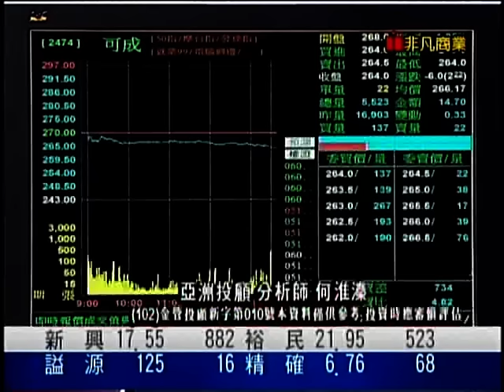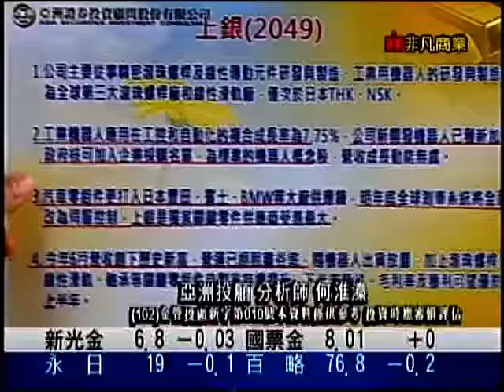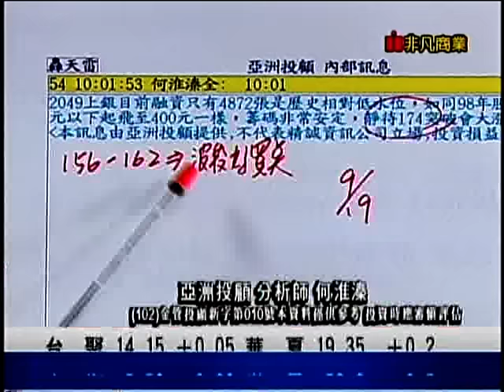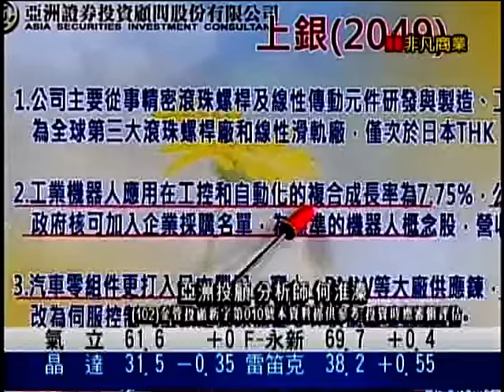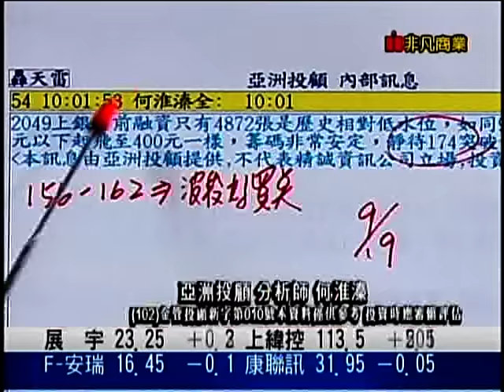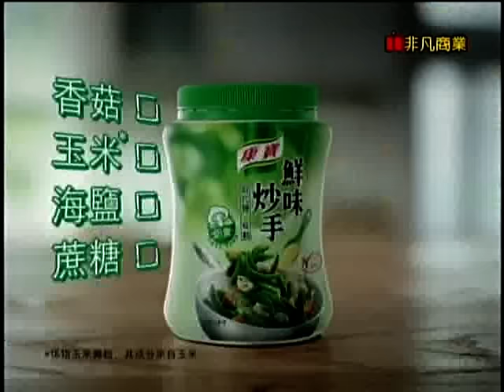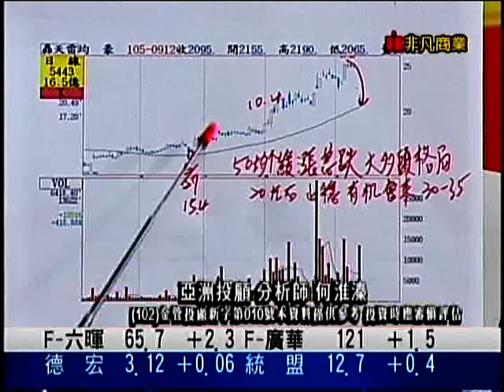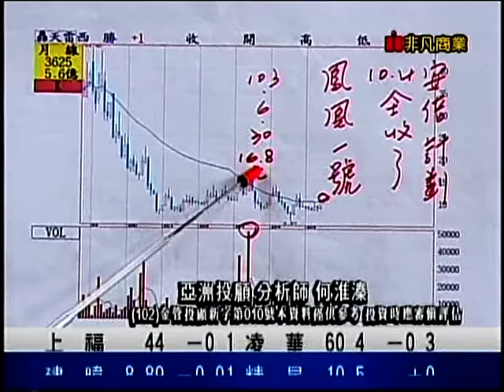EFB(鳳凰密令) 何淮溱 分析師 2016-09-21